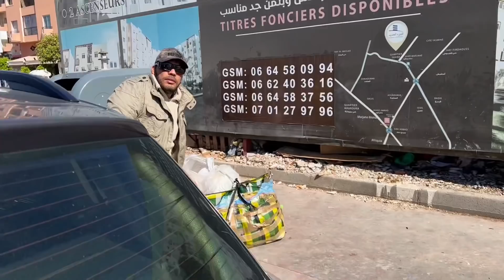باش تقولب (پولا) خاص تكون سميتك الحاج (حميدة بلعور) اديروها لفلوس💸